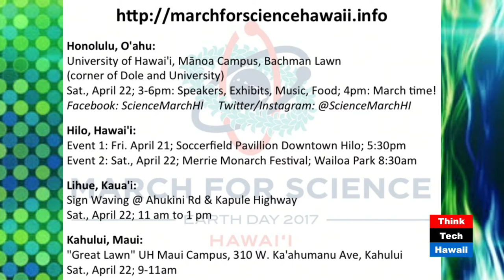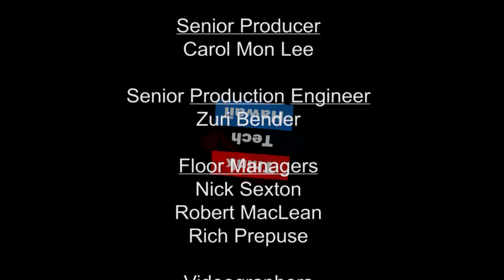March for Science Hawaii Earth Day 2017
Dr. Helen Spafford is an Associate Professor of Entomology at the University of Hawaii at Manoa. Elisha M. Wood-Charlson, PhD is the Research/Communications Program Manager at Simons Collaboration on Ocean Processes and Ecology of University of Hawaiʻi at Mānoa and one of the organizers of the local March for Science efforts. Helen, Elisha and Dr. Ethan Allen discuss the March for Science on Likable Science. We learn why it’s being done, what it hopes to accomplish, and when/where/how to participate.  They also look at the larger context of the many, many other Marches for Science that will be taking place around the world that day.